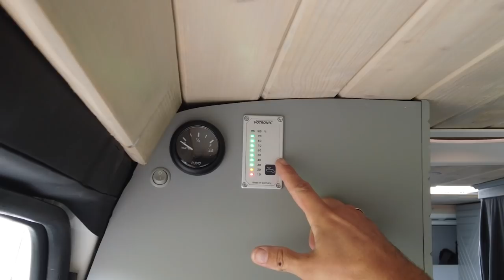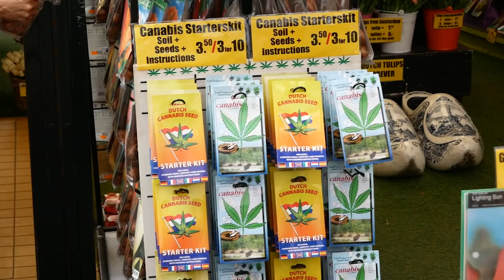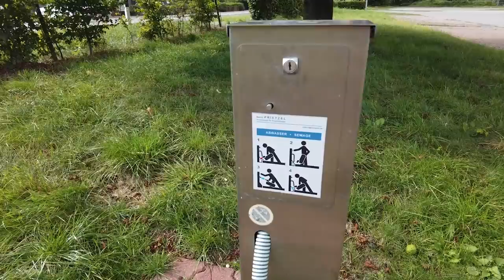PodróżoVanie w AMSTERDAMIE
📔 Interesuje Cię życie w vanie, podróże i van life? Odwiedź koniecznie

AMSTERDAM! Wreszcie dotarliśmy do stolicy Królestwa Niderlandów, czyli Holandii! Miasto kanałów, coffie shopów i czerwonych latarni. Zabieramy kamerę ze sobą i idziemy na free walking tour po tym pięknym mieście. Kasia się zakochała w kolorach budynków oraz architekturze. Ciekawe czy Wam też przypadnie do gustu taka paleta barw? :)
Po zwiedzaniu miasta spakowaliśmy vana i ruszyliśmy w drogę powrotną do Polski - po drodze znów przejechaliśmy przez bramki na autostradzie A4 Katowice-Kraków i przy tej okazji chcielibyśmy Wam przypomnieć o tym, jak można zaoszczędzić czas i pieniądze podróżując właśnie w tamtym kierunku 💰 W nowym vanie mamy zainstalowane urządzenie do automatycznego poboru opłat A4Go, które nakleiliśmy na szybę - dzięki temu nie musieliśmy stać w kolejkach, przejechaliśmy szybkim dedykowanym pasem i zaoszczędziliśmy aż 8 zł na przejeździe! Bo płacąc automatycznie, każdorazowy przejazd przez bramki jest tańszy o 4 zł.
Dodatkowo korzystając z przejazdów automatycznych można wesprzeć schroniska dla bezdomnych zwierząt w akcji "Łapy, łapy, zbieraj łapy", której celem jest przekazanie po 10 tys. zł na każde z dwóch schronisk – w Katowicach i w Krakowie. Wystarczy zarejestrować numer rejestracyjny samochodu na stronie by część opłaty za przejazd została przeznaczona na zwierzęta w potrzebie. Zachęcamy Was do wzięcia udziału w tym szczytnym celu jak i do korzystania z przejazdów automatycznych – czy to przy pomocy urządzenia A4Go czy aplikacji SkyCash, AutoPay lub IKO (dla klientów banku PKO). Więcej informacji znajdziecie na stronie